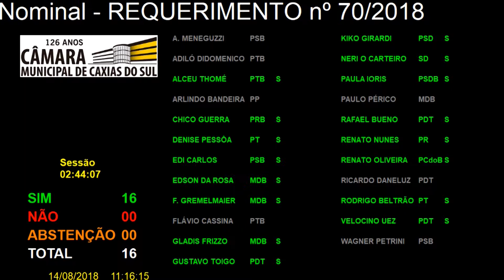208ª Sessão Ordinária 14/08/2018 - Requerimento 70/2018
- Em Discussão Única e Votação o REQUERIMENTO nº 70/2018, de Autoria Coletiva, que solicita a prorrogação
do prazo da vigência da Comissão Temporária Especial para o Enfrentamento da Violência.